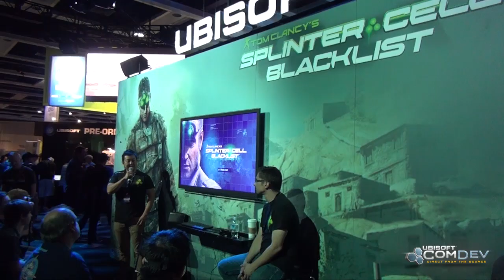Splinter Cell Blacklist | Penny Arcade Expo 2012 [UK]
Community Developer, Zack Cooper takes you on a tour of the PAX 2012 and the Splinter Cell Blacklist.

Sam is back in his tactical suit and goggles, and he's more deadly than ever. He is the only secret operative with the power to act above the law, and uses ruthless methods to interrogate enemies in order to extract crucial information that will prevent the next Blacklist attack.

About Splinter Cell Blacklist
The United States has a military presence in two thirds of countries around the world. A group of 12 have had enough and initiate a terror ultimatum called the Blacklist - a deadly countdown of escalating terrorist attacks on U.S. interests. Sam Fisher is the leader of the newly formed 4th Echelon unit: a clandestine unit that answers solely to the President of the United States. Sam and his team must hunt down these terrorists by any means necessary, and stop the Blacklist countdown before it reaches zero.

Splinter Cell Blacklist will be available for Microsoft's Xbox 360, Sony PlayStation 3 and PC.